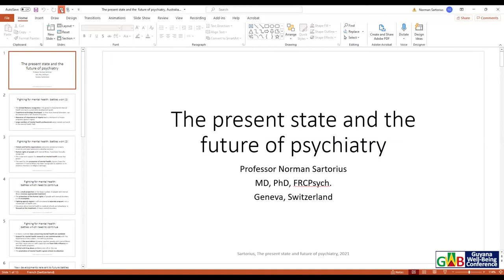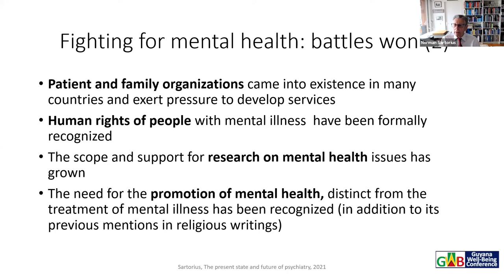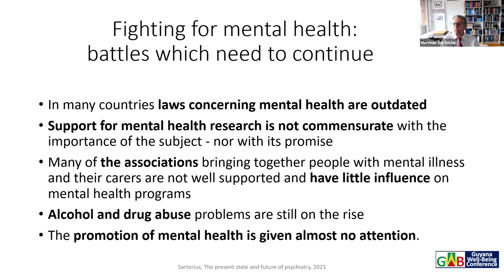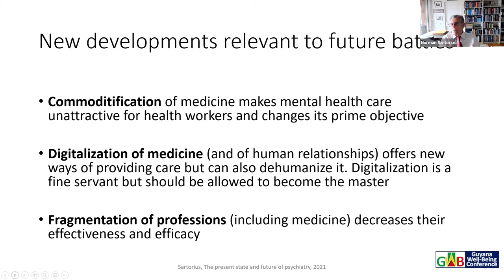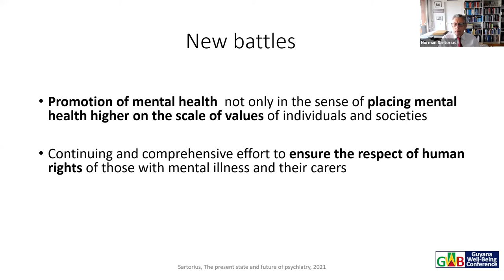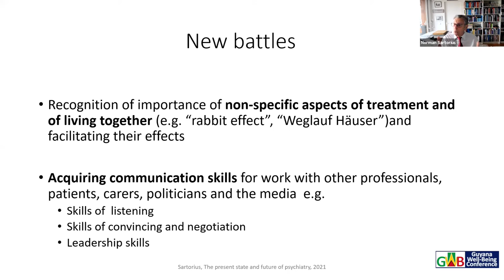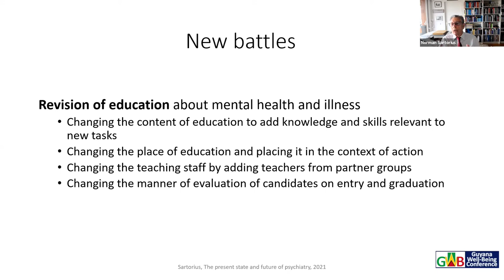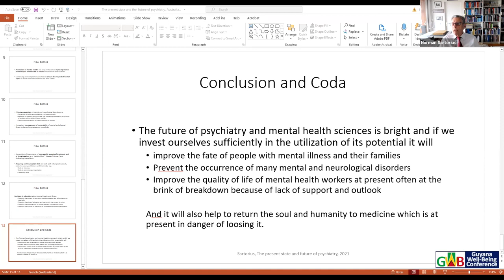The Present State, and, The Future of Psychiatry and Mental Health Efforts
Norman Sartorius, MD, MA, DPM, PhD, FRCPsych
President, Association for the Improvement of Mental Health Programs, Geneva, Switzerland.

Professor Sartorius, known as a “Living Legend”, is considered by most to be beyond description regarding his all-encompassing contribution to global mental health. His numerous accomplishments extend from being Director of the WHO’s Division of Mental Health, to being University Professor, author of more than 500 articles and many books, recipient of untold Honorary Degrees, President of every important psychiatric organization including the WPA, EPA, EAP, to being perhaps the most sought-after trainer in psychiatry, especially of young psychiatrists. Currently, he holds faculty appointments throughout the world, edits three professional journals, serves on numerous Boards and conducts much sought-after trainings. Professor Sartorius is a Consultant to the Guyana Well-Being Study.